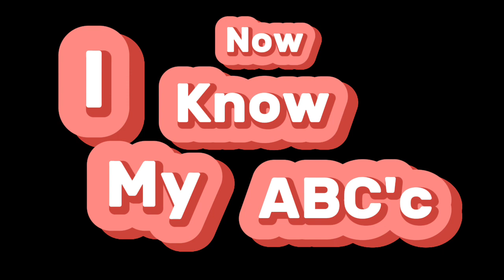ABC Song 3D큐브로 알파벳 만들기 l Nursery Rhymes for kids । Phonics song । Learn English । a to z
ABC Song 3D큐브로 알파벳 만들기 l Nursery Rhymes for kids
[영어놀이] 플레이도우로 A부터 Z까지 알파벳만들기 | 알파벳 순서대로 찾기 | 알파벳노래 | 알파벳배우기 | 아이들을 위한 ABC 공부
 [한글 공부] 한글 자음 모음을 알아보아요 | Let's learn Korean Alphabets
Counting Down By 4 | Tiny Tunes
ABC Song - Alphabet Songs - Phonics Song For children in 3D Animation rhymes
Learn ABC's with 3D Colorful Candies - ABC Song for Children
Match the Alphabets | English Alphabets | A for apple | Match the Column
math matching
e pathshala
super pathshala
upsc pathshala
bd pathshala
bondi pathshala
pathshala in hindi
pathshala meaning
Alphabet song,
Read and write Alphabet,
Phonices song,
a to z,
KIDZONE,
Kidzone,
abcd,
abcdvideo,
abcdrhymes,
learning,
learningenglish,
learntable,
kids,
kidsvideo,
kidschannel,
kidslearningvideo,
kidsrhyems,
education,
learnecounting,
abcdrhyemes,
abcdmearning,
abcd varnamala
abcd varnamala
english varnamala
english alphabet
A for apple
kids alphabet
alphabet for kids
abc song
a for apple b for ball c for
alphabet song
apple apple
abcd abcd

 एबीसीडी ,
वर्णमाला ,

শিশুর পড়া,
# বাচ্চার পড়া,
# প্রথম পড়া,
# আমার পড়া,
# কেজি স্কুল
# বাচ্চার ইংরেজি
আমার স্কুল
# শিশুর প্রথম পড়া
# শিশুর ১২৩৪৫
# ১ থেকে ২০
# ক,খ,গ,ঘ
 write the alphabet letters
  uppercase and lowercase
  teaching
  for kids
  for children
  abc
  abcd
  letters
  english alphabet
  kiddos world abc
  kiddos world
  kiddos
  alphabet
  letters from a-z
  writing abc
  teaching materials
  teaching aid
  learning videos
  for preschoolers
  for kindergarten
  teaching videos
  educational videos
  how to write the abc
  english
  for e-learning
  online schooling
  home school
  abc writing
  alphabets
  learn abc
  handwriting